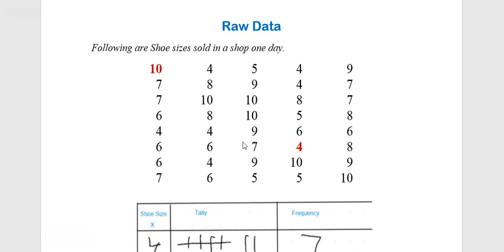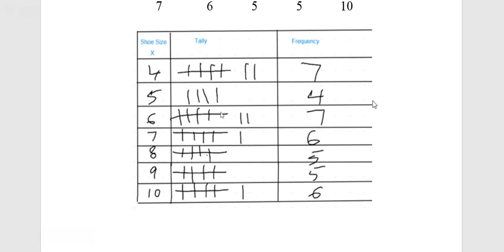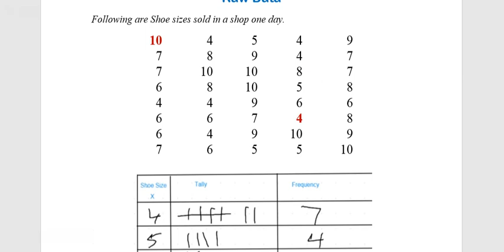How to Make Grouped Frequency Distribution - Tally Marks - Part 2